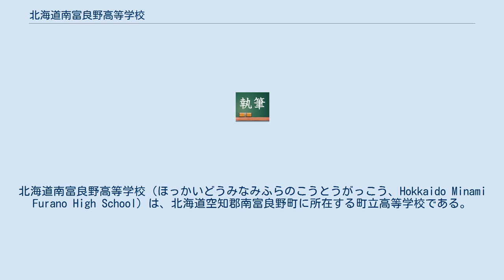北海道南富良野高等学校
北海道南富良野高等学校（ほっかいどうみなみふらのこうとうがっこう、Hokkaido Minami Furano High School）は、北海道空知郡南富良野町に所在する町立高等学校である。
 道内唯一のカヌー部があり、毎年インターハイ、国民体育大会に出場している。
 また、カーリング部も高校で道内唯一の部活である。
また、「全国高等学校カーリング選手権」に3年連続出場し、2008年3月には全国準優勝を果たし、カナダの国際大会に出場している 国際交流派遣事業として、毎年オーストラリアなどへ5名の生徒を派遣している。
 また、資格取得者へ向けての個人的な指導を行い、一回目の受験者には全額助成し、二回目からは合格すれば全額助成する。
 ただし、級などの違う資格や別の資格は一回目とするが、級が違う場合は下級の級を取得後のみ一回目とする。
 二学年からは選択科目が選択できる。
 内容は 一型文系と一型理系、二型と選択でき、一型は進学優先の選択科目で、 二型は就職優先となっている。
 学校のイメージキャラクターを2015年に募集し同年に決定イメージキャラクターの缶バッジを同町道の駅にて販売している。
 公共交通機関通学者には町と学校が通学費を全額助成している。